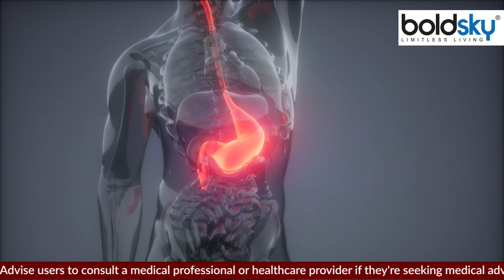रात को ब्रेड खाने से क्या होता है | Rat Ko Bread Khane Se Kya Hota Hai | Boldsky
Eating Bread In Night : ब्रेड नाश्ते में तो लोग अक्सर खाते हैं लेकिन, क्या ये रात में भी खाना फायदेमंद है? आइए, जानते हैंरात को ब्रेड खाने से क्या होता है

Eating Bread In Night: People often eat bread in breakfast, but is it beneficial to eat it at night too? Come, let's know what happens by eating bread at night